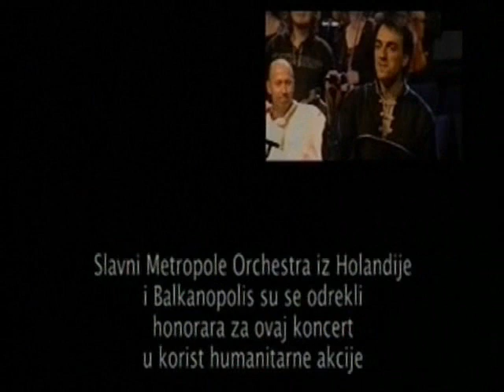Slobodan Trkulja - Prizivanje kise/Invocation of the rain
Humanitarni koncert u Sava Centru
Humanitarian concert in Belgrade